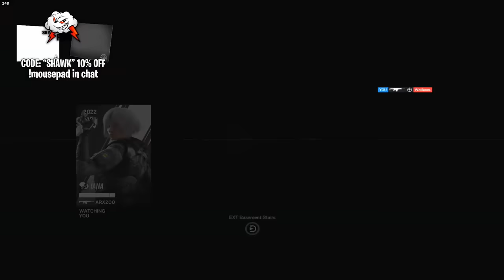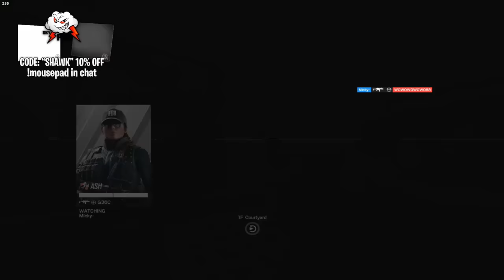"this guy is literally cheating"